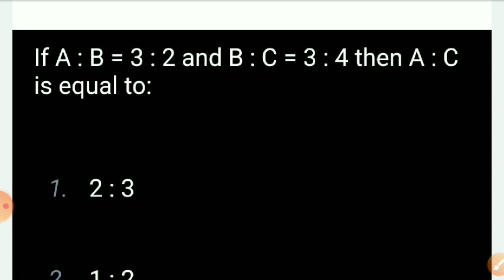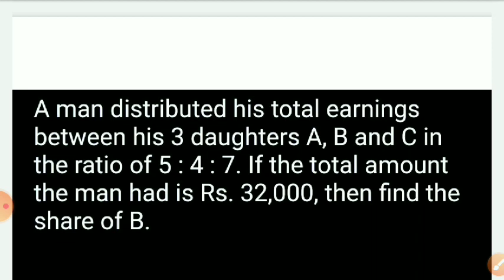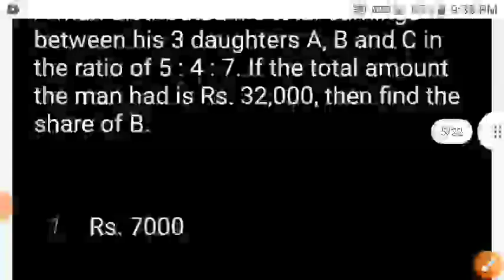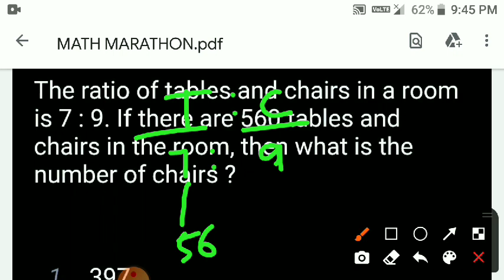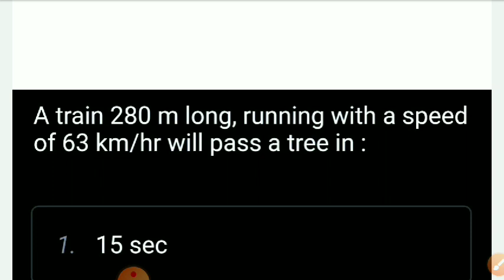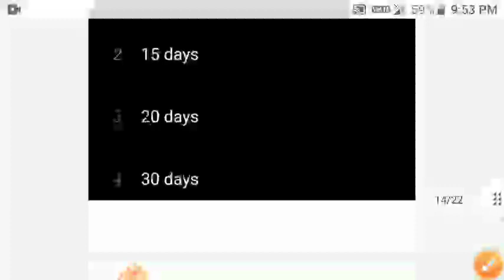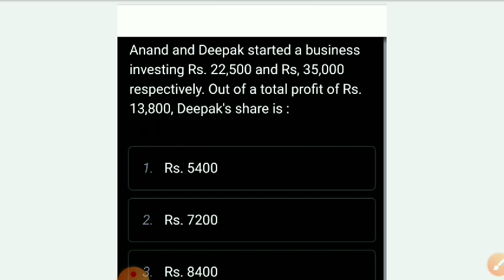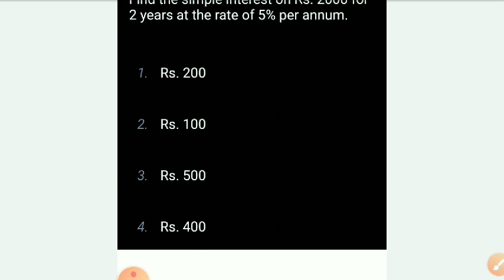HIGH SCHOOL TEACHER II MATH MARATHON II PART-2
a